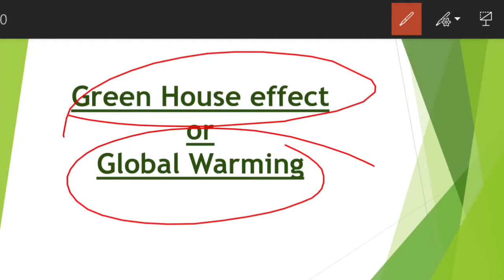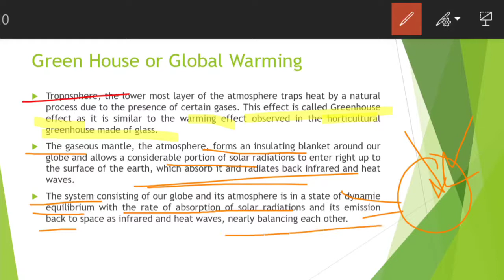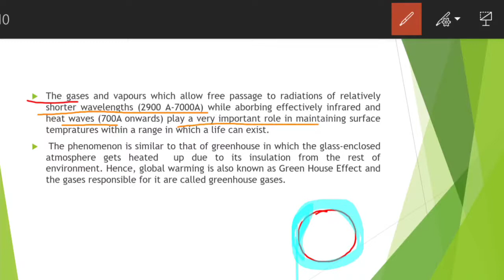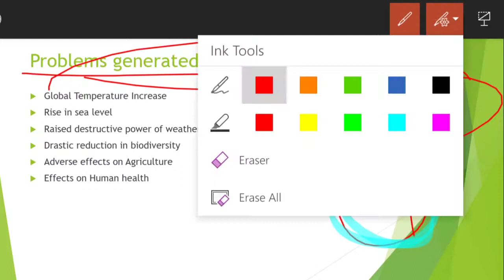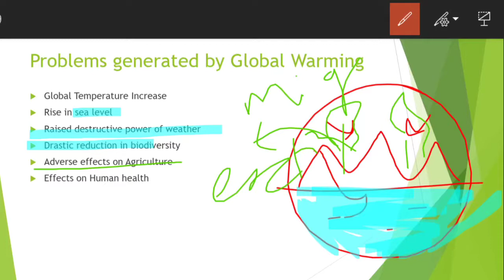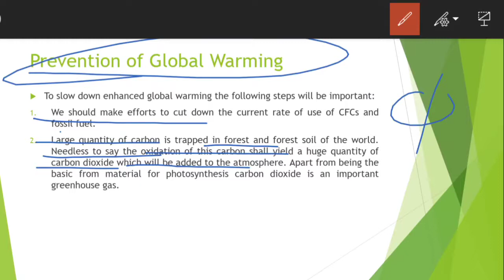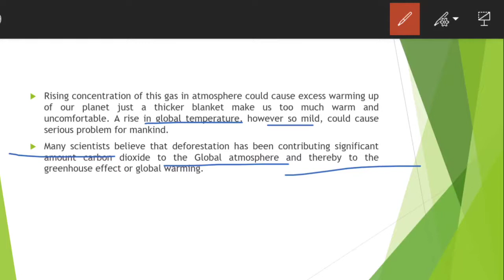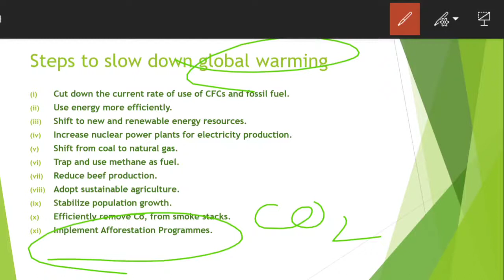Green House effect or Global Warming | Causes | Prevention | Hindi | UGC NET | Environmental science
Also watch:
Milestone of Microbiology: